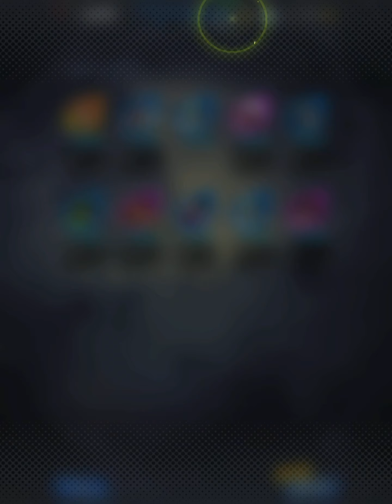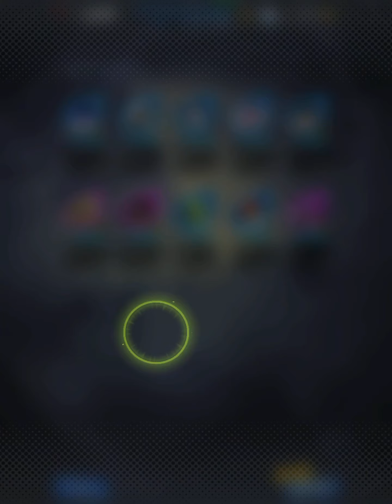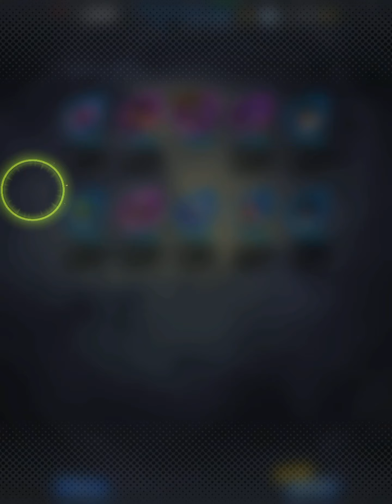3rd anniversary summoning part 1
DUDE I GOT SO HYPE WHEN I GOT GOGETA BLUE AND ZAMASU LF (I tried to screen shot my gogeta lf pull but I accidentally turned off my device instead so that’s why recording stopped when I pulled lf gogeta) I will try to make a p1 (2) if the other recording gets in